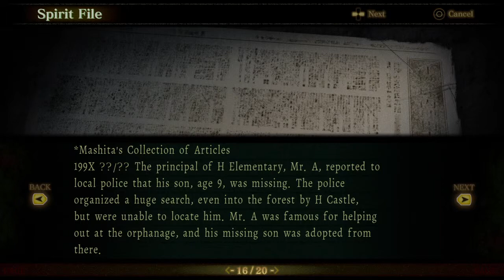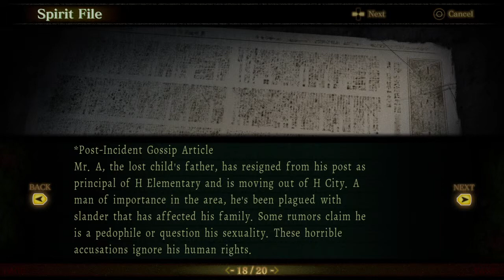Let’s Read Death Mark - Parte 5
Leggiamo assieme Death Mark, un’inquietante visual novel popolata da spiriti malvagi. Riusciremo a sopravvivere al marchio mortale?